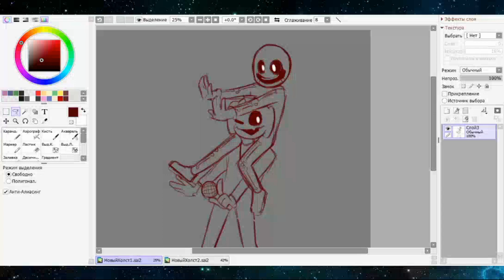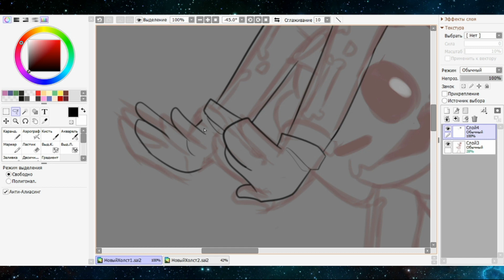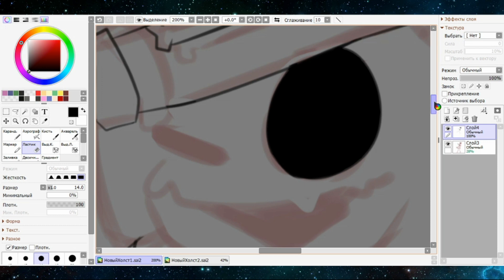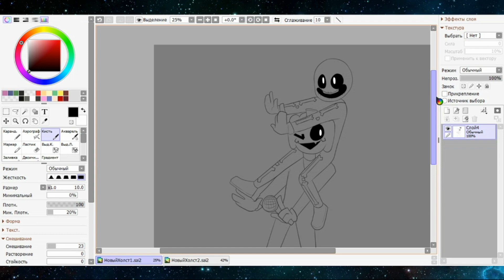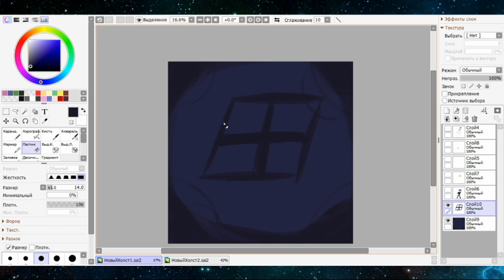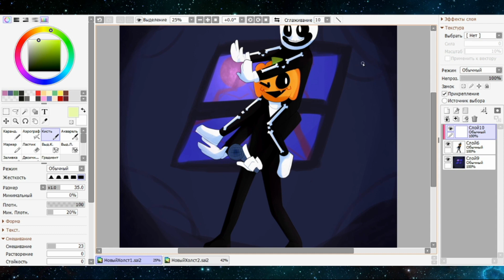Skid & Pump | Speadpaint | ffn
Tools:
Easy Paint tool sai 2 (drawing)
Movavi Video Editor (montage)
OBS Studio (Video recording)
Wacom Intous 4100CTL